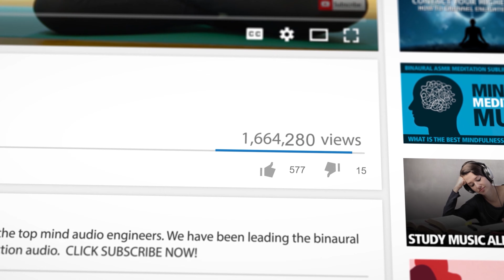MY MOMENT 15 Minutes of Stress Anxiety Relief Music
MY MOMENT is 15 minutes of stress and anxiety relief music. This powerful stress reducer contains custom anxiety relief music, 15 minutes of powerful binaural beat stress relief induction, and professional ASMR stress relief.